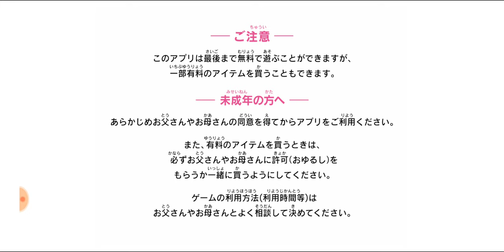【ラピスリライツ 】ティアラの恋熱を覚ませ！【13 RPG Game ゲーム 美少女 Girl】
レベルを少しずつ上げていく